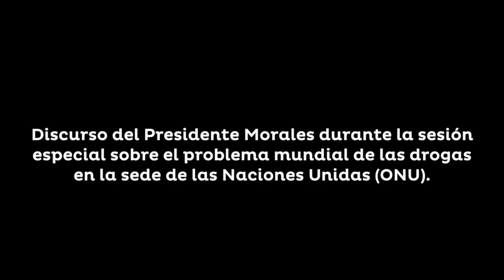Discurso del Presidente Morales sobre la problemática de las drogas